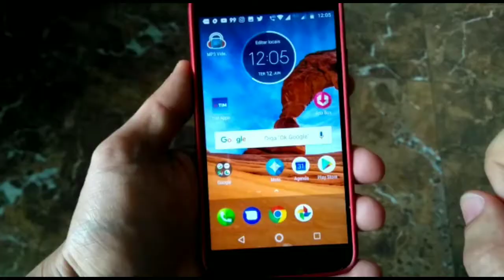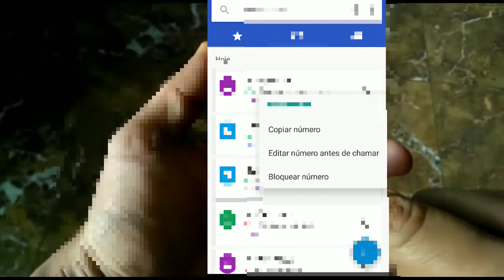COMO BLOQUEAR LIGAÇÕES INDESEJADAS? (BLOQUEAR NÚMERO)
Aprenda a bloquear no seu celular números indesejados que te ligam toda hora.
Funciona para versão do Android 7.1.1 para versões anteriores é possível que não tenha está função disponível.

Aquele número de telefone liga e quando você atende desliga na sua cara? Estão sempre querendo te empurrar alguma coisa por telefone, planos de celular, pacotes de internet, planos de saúde, e sempre te ligam nas horas mais indesejadas, são ligações inconvenientes ligações de gente chata, ligações que te incomodam  o tempo todo a qualquer momento. Tem um jeito de se livrar dessas ligações inconvenientes, dessas ligações irritantes, assista o vídeo até o fim e aprenda se divertindo, um abraço do Pazini.